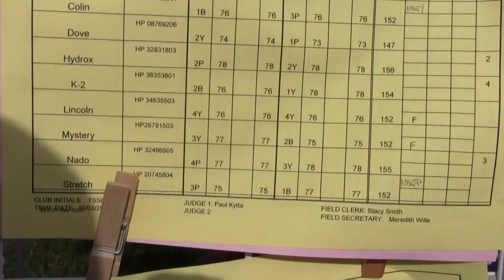TSSC ASFA Coursing 12-04-2011 - Finals Whippet FCh 4